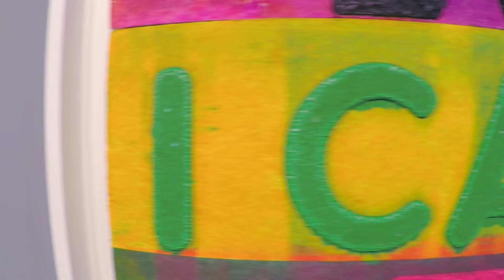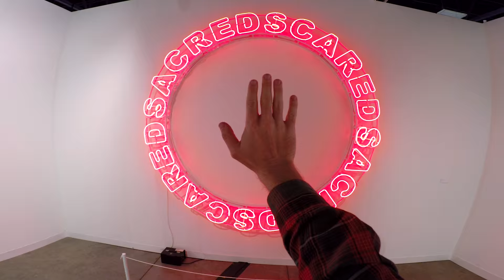GoPro Music: Art Basel Week - Follow Us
Miami Art Basel -- Allow yourself to fall directly into a kaleidescopic slipstream of sound and vibrant color as you navigate the textural landscape between dark dance halls, lively characters, Miami beat street music, Picasso paintings, scooter crashes, beach babes, and that sweet sweet smell of "Colada" -- Miami Art Basel is certainly that new thing to be experienced.  Narrated by Otto Von Schirach.

A very special thanks to:
Kiran Gandhi
Alaska Mangialetto
Otto Von Schirach
Bob Goodman
Art Basel Miami

Music

Big Wild "Ayahuasca At Night"